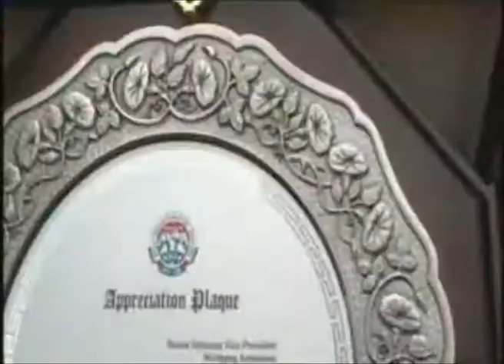AFRIQUE SPORT LUTTE AKARADE SOVALÊ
Sovalê, lutteur émérite, dans ses oeuvres.
Akaradè, République du Bénin.